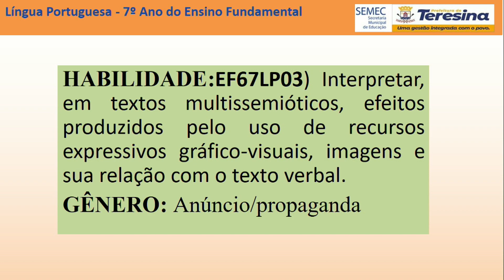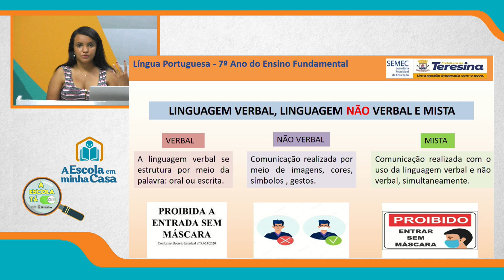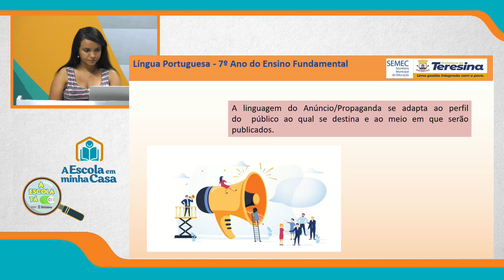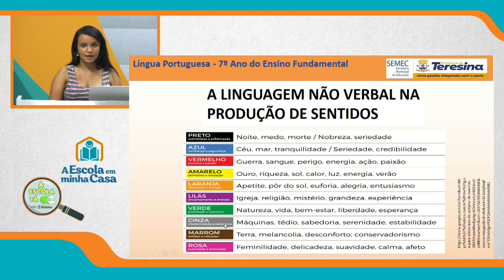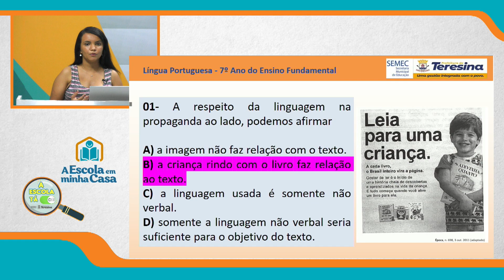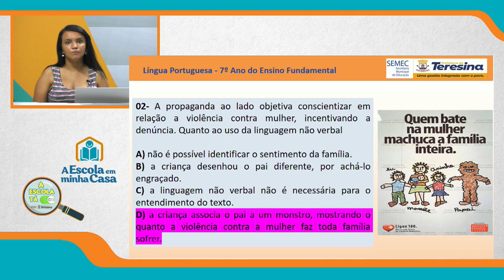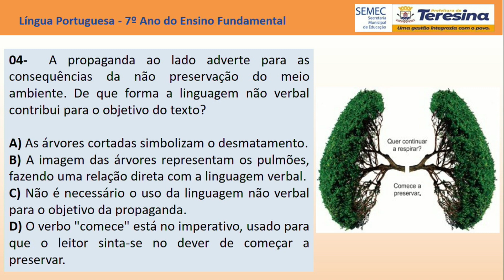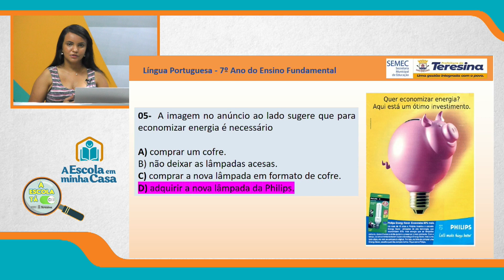7º ANO - AULA 1 - SEGUNDA-FEIRA - 20 DE DEZEMBRO DE 2021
Ensino Fundamental: 7º ano
Disciplina: Português
Conteúdo: Relação entre texto verbal e não verbal
Professora: Vanessa Paz